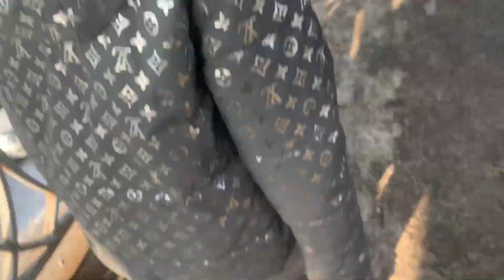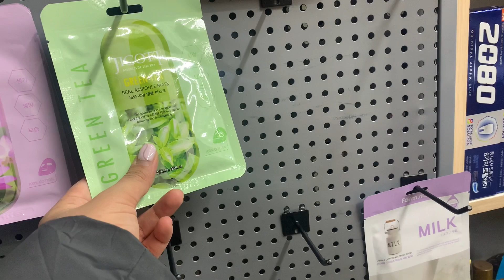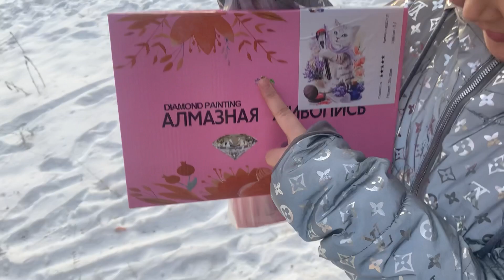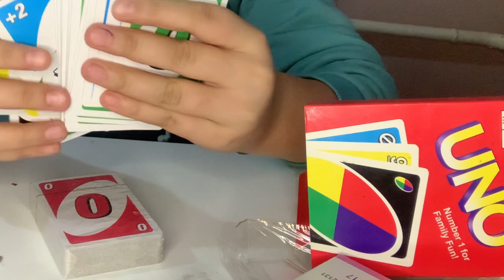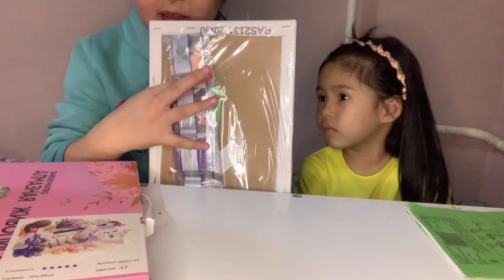VLOG:10.000тг НЕ АЛДЫМ? Туган куниме тускен акшага!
Туган кунимнен тускен 10.000тг не алдым? Косметика,бисер,кароче видеодан коресиндер.